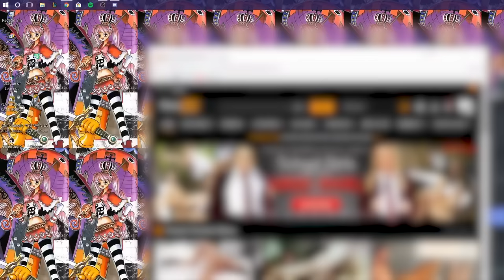ANOTHER CRAP QUALITY DEMONATIZABLE GAMING VIDEO! YAY! featuring @CRAIGXEN (WARNING, INNAPROPRIATE)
since I'm being an asshole and not dropping my album this month heres a video to hold you over, tell all the youtube pages to stop posting fake shit!

oh! and go under any other artist/rapper/singer's posts on ig, twitter, or youtube and say "x is a better artist than you! stop making music!" and I mean "every" artist ;)

oh wait and one more thing! that song "sad n low" isnt the final version lol, nor is it even named sad n low... -.- anyone who posts it go under there post and tell them "x made love to your grandma!"